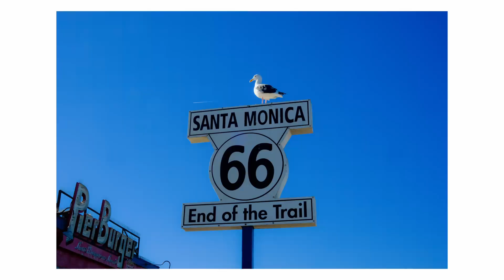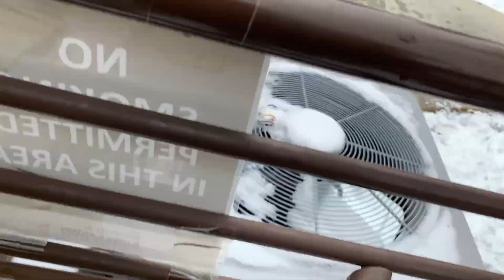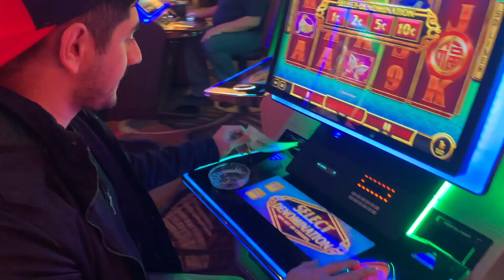California Road Trip on X-T5 | Travel Photography | Cali Vlog | Fujifilm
California Dreamin' 🌴 | Capturing moments with my Fujifilm XT5 & XE4 📸 | Join me on a visual journey through the Golden State! ✨

make sure to comment which was your favorite picture!